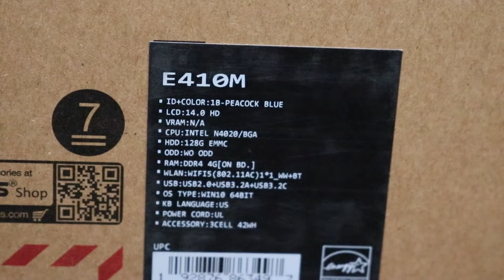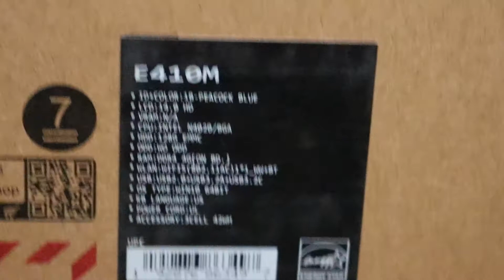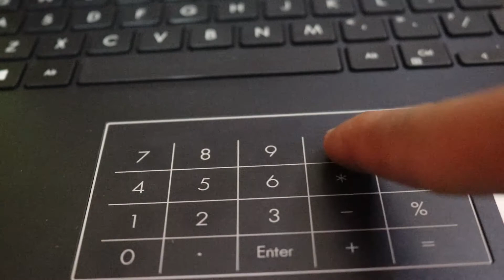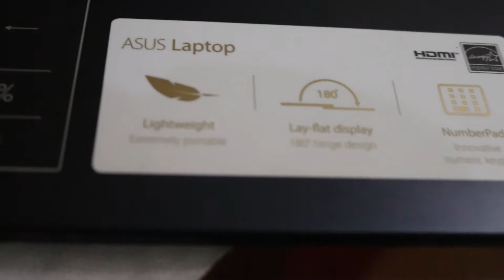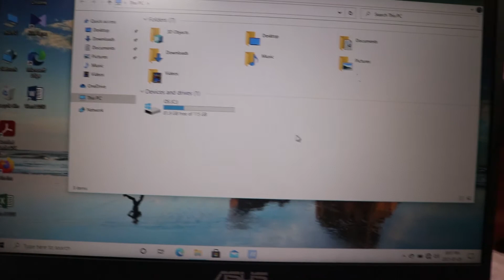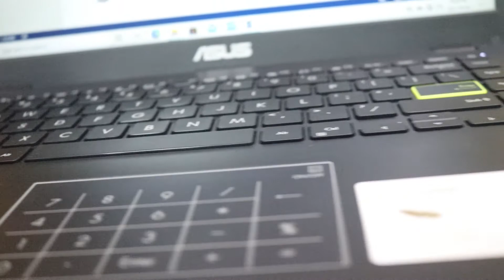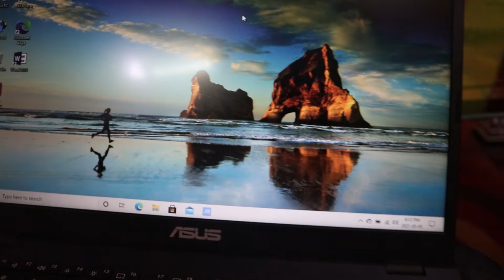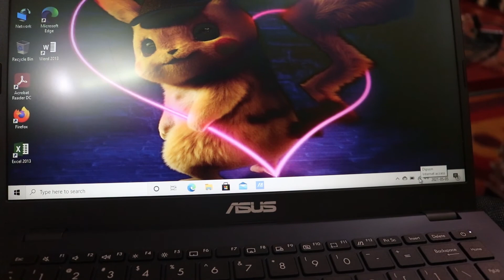24hrs Battery Backup, Magic Numeric Pad Asus E410M Notebook PC Hands On - Unbox and Review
Asus E410M Laptop Model Notebook PC Hands On Unbox and Review
Latest model Laptop 2021 24 hours Battery Backup Asus Laptop Unboxing

Asus E410M Price in Nepal